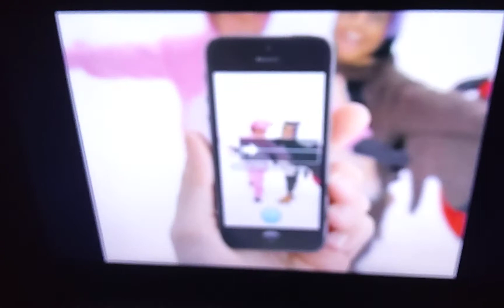Apple iPhone 5 - Cheese (2012, USA)